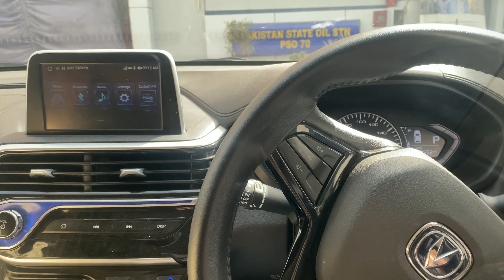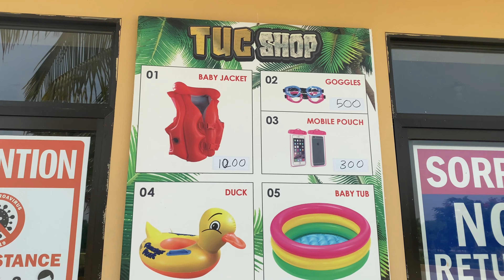FIESTA me SLIDE SE GIR GYE | FIESTA WATER PARK | Picnic Vlog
Hello Everyone!

In this episode you'll be seeing FIESTA me SLIDE SE GIR GYE | FIESTA WATER PARK | Picnic Vlog |

This Channel is about the life of DADA'S, five friends who live, travel, eat together and have fun traveling around the world and eating delicious foods of different kinds.